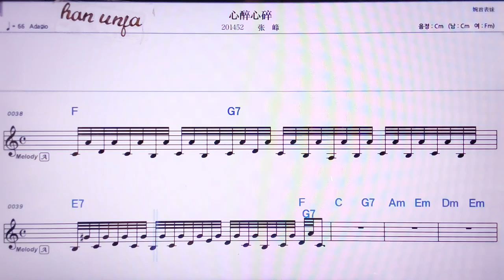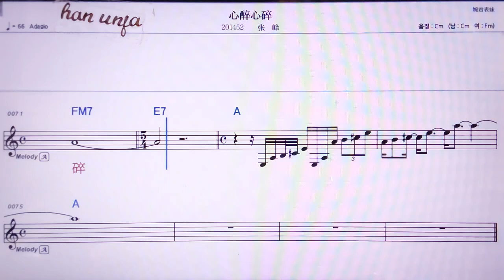💖씬주이씬쑤이/짱펑 👍MR,노래방, 악보, 코드,Karaoke With Sheet Music